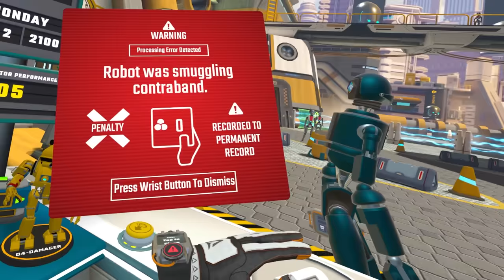This SHREDDER Robot Wants to Grind HUMANS! - Border Bots VR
Shredder Robots are invading the city and we need to stop them! In Border Bots VR you need to investigate whether a Robot is telling the truth, and either reject there pass or accept it. Bots will try to smuggle items passed borders so we need to check all the bots! This is Border Bots VR.